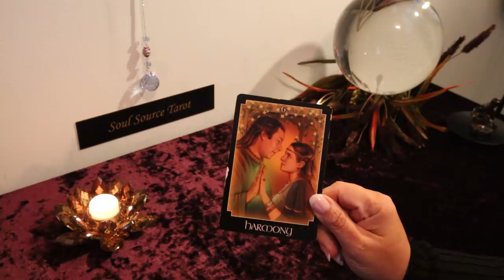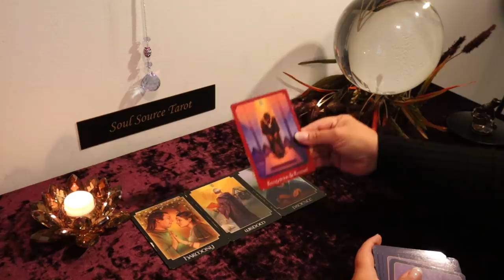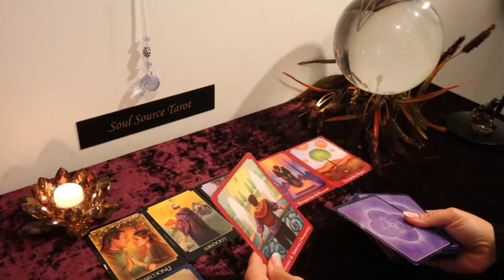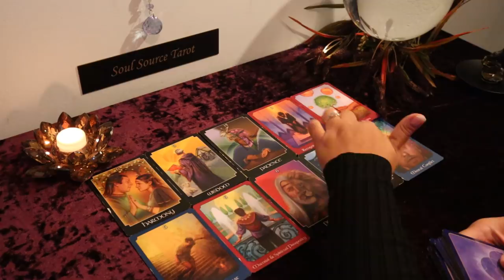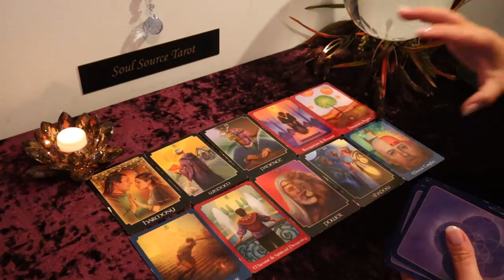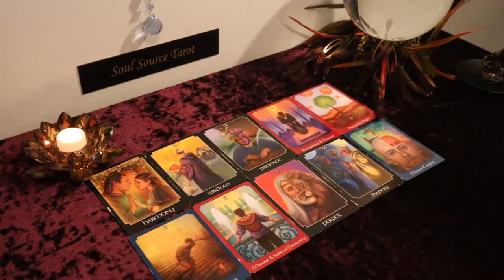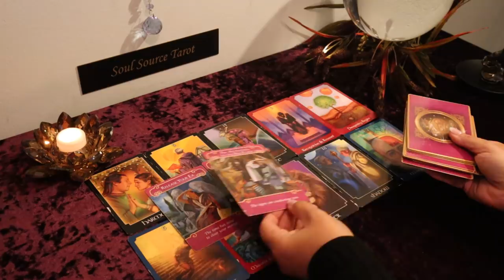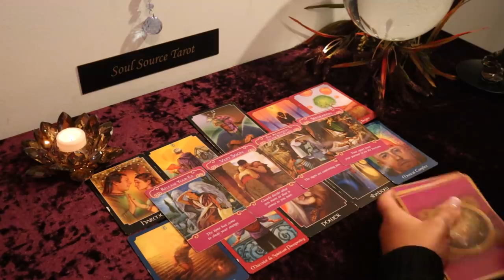Full Moon September 14 Reading...The Time is Now...